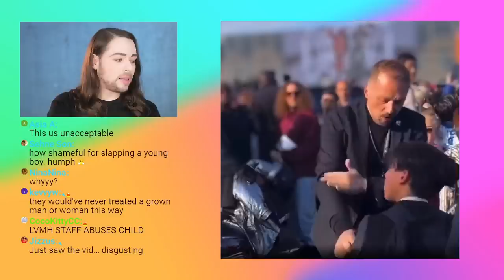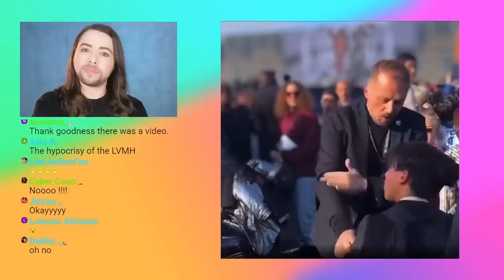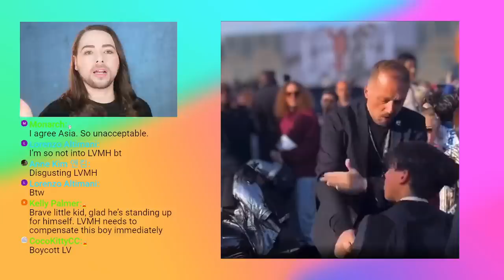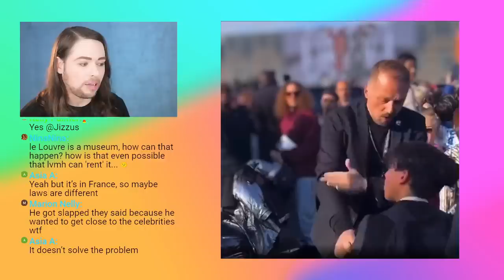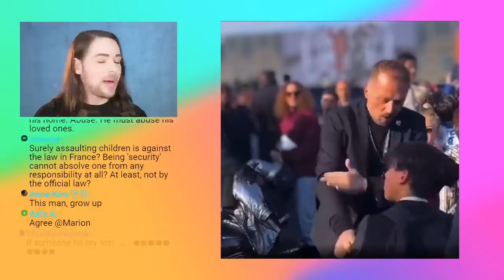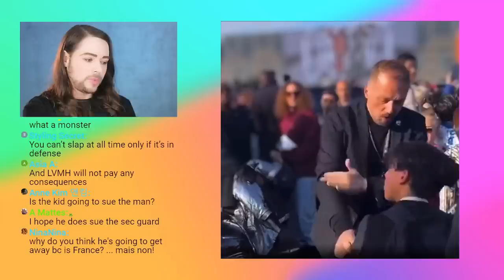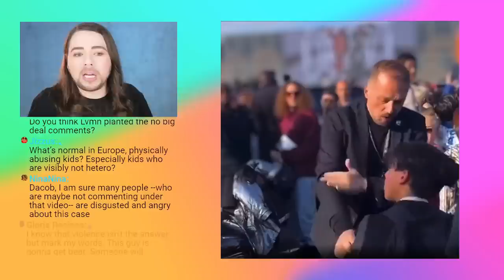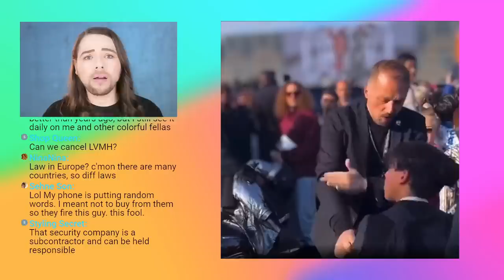This is Disgusting! Boy Slapped by Louis Vuitton Security Guard in Paris During Fashion Week!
Boy Slapped by Louis Vuitton Security Guard in Paris During Fashion Week!